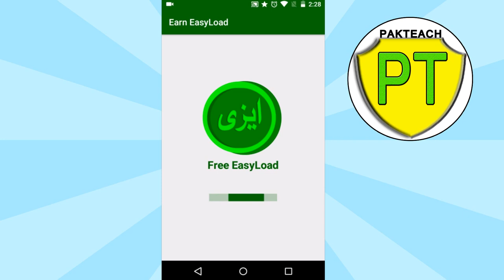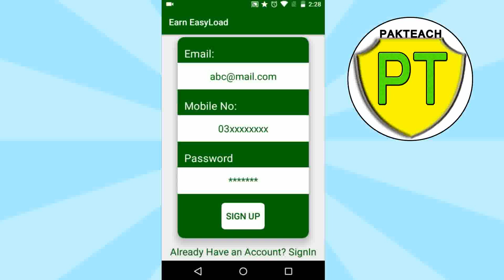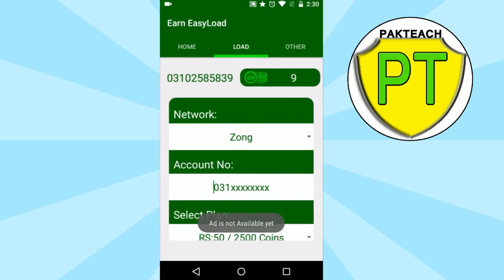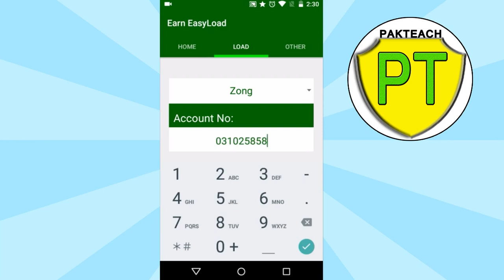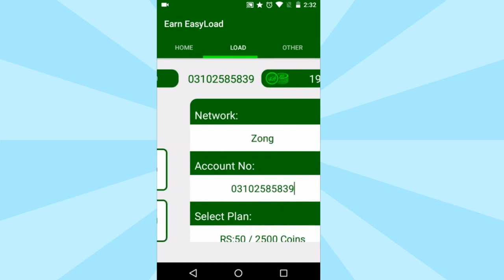Play game and earn balance | earn balance app 2019 | How to earn balance in Pkistan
in this video i will show you how you can earn balance by playing game or "earn balance in pakistan 2020" so if you want to seriously earn balance from an app so this video is very help full to you and you can download this application from this link .